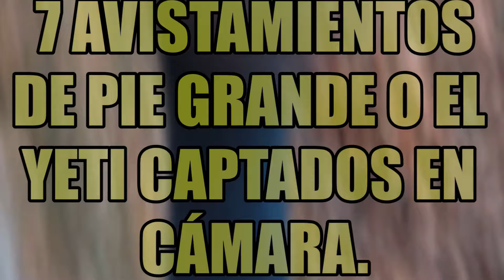7 PIE GRANDE O EL YETI CAPTADOS EN CÁMARA.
EN ESTE VIDEO VEREMOS:
7 AVISTAMIENTOS DE PIE GRANDE O EL YETI CAPTADOS EN CÁMARA.
Espero que lo disfrutes, y si quieres más videos, decirme en los comentarios.
VÍDEOS RECOMENDADOS
 7 SIREN HEAD GRABADOS EN CÁMARA Y VIDEO EN LA VIDA REAL.

 7 CHUPACABRAS CAPTADOS EN LA VIDA REAL

 6 ANIMALES PRE HISTÓRICOS GRABADOS Y VISTOS EN LA VIDA REAL

 6 SONIC  CAPTADOS EN CAMARA Y VISTOS EN LA VIDA REAL

 5 DUENDES GRABADOS Y VISTOS EN LA VIDA REAL

 ¡5 SUPERHÉROES DE LA LIGA DE LA JUSTICIA, MARVEL, DC Comics CAPTADOS Y VISTOS EN LA VIDA REAL!!
 7 ELFOS O DUENDES NAVIDEÑOS CAPTADOS EN CAMARA Y VISTOS EN